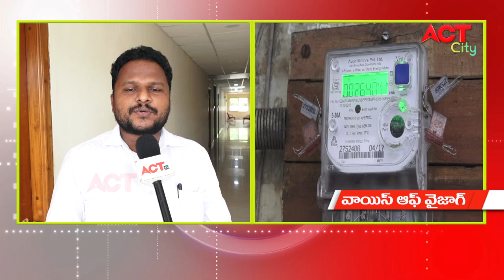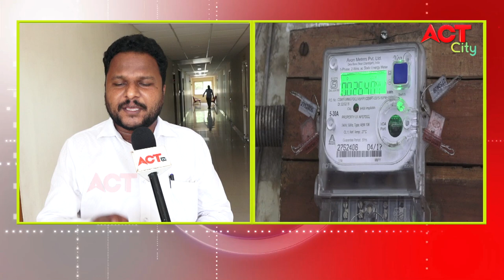CURRENT EXTRA CHAGES PAI NIRASANALU VOICE OF VIZAG